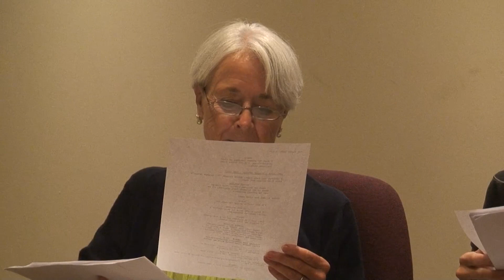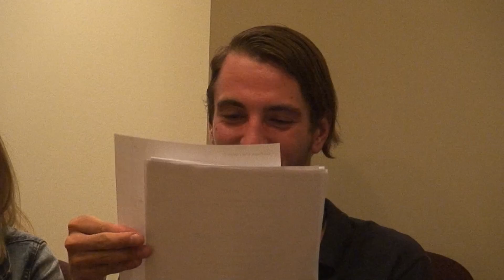TV PILOT Reading of HOT FLASH HIGH by Molly Driscoll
Deadline: SUBMIT TV PILOT/SPEC Script  - Get FULL FEEDBACK. Get script performed by professional actors